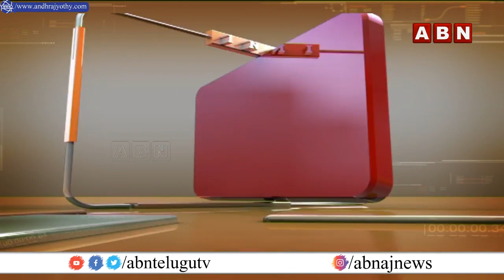వెంకయ్యకు అన్ని పార్టీలూ బ్రహ్మరథం పట్టడం దేనికి సంకేతం ? | INSIDE | ABN Telugu